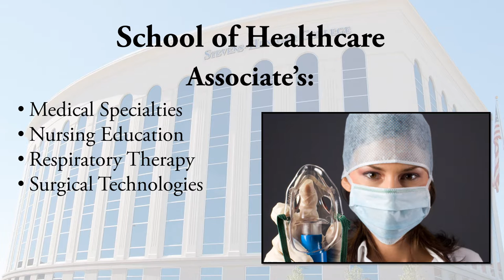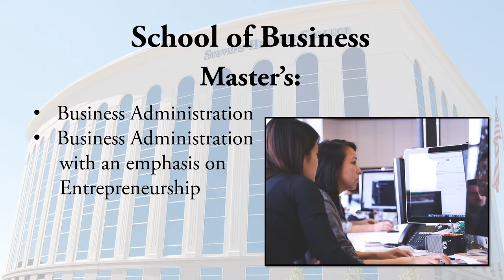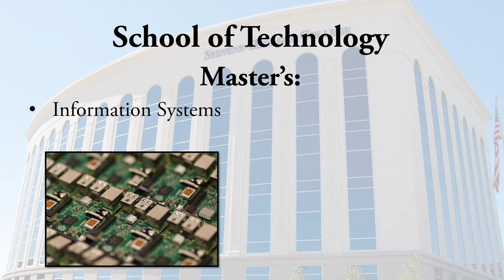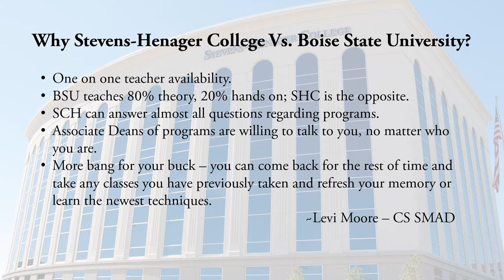Final project video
Stevens-Henager College